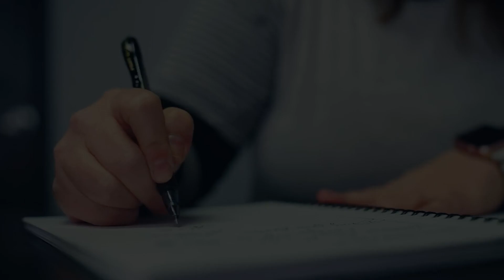What is the Real Cause of Death of CSP Bilal Pasha | Spotlight